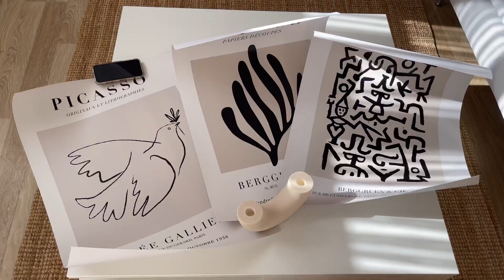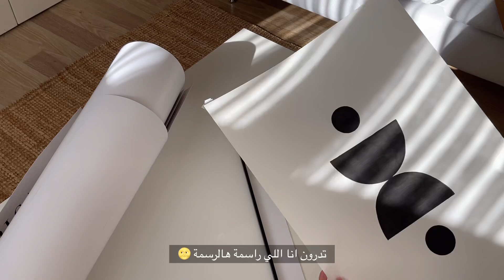فلوق رمضان • سويت سينابون أقل كالوريز • فستان العيد🫰🏼Ramadan vlog • fişekhane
توني استوعب صارلي شهرين ما صورت لليوتيوب مرة اشتقت لكم 😢🫰🏻🤍🤍
مشاهدة ممتعة للجميع ان شاء الله يعجبكم الفلوق🤍